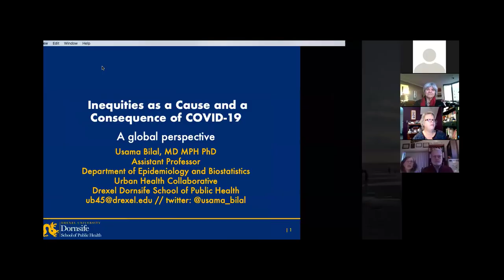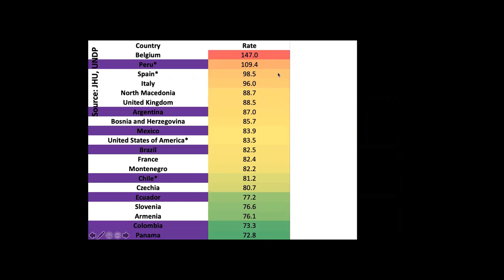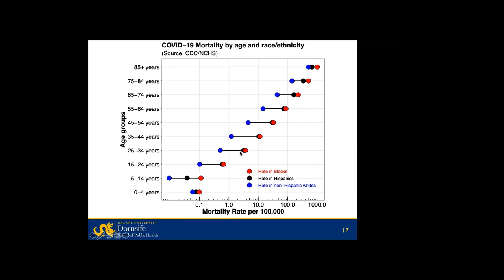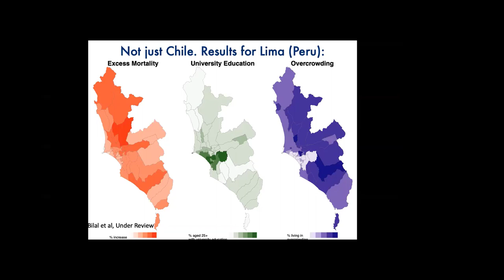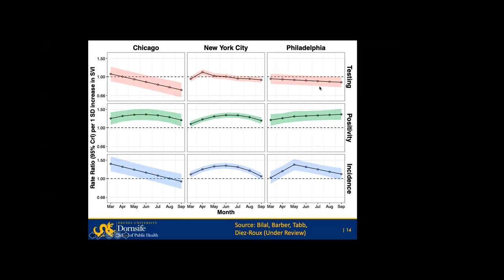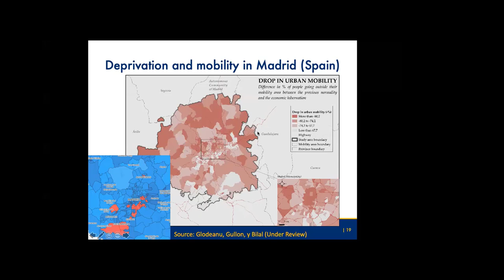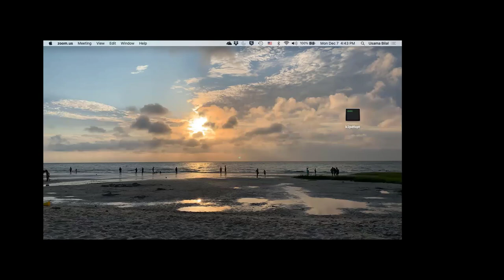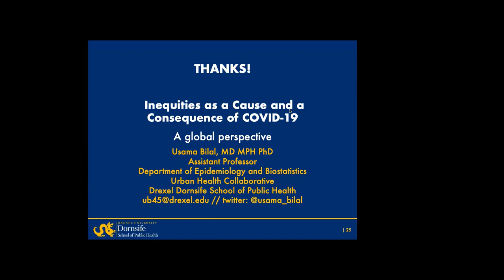ScholarSip with Professor Usama Bilal, Fall 2020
The Drexel University Libraries is excited to welcome Drexel Professor Usama Bilal as its fall 2020 ScholarSip guest speaker.

Professor Bilal, Assistant Professor in the Dornsife School of Public Health and the Urban Health Collaborative, will address this year’s ScholarSip theme, Responding to COVID-19 through Research and Scientific Problem-Solving, with a “food for thought” discussion on how COVID-19 has amplified societal inequities.

During his talk titled Inequities as a Cause and a Consequence of COVID-19, Professor Bilal shares his latest research on the impact of COVID-19 both domestically and globally, demonstrating that the existing narratives on the egalitarian nature of COVID-19 are false and that existing social inequities pose a threat to COVID-19 control. Professor Bilal and his team conducted their research in Chicago, Philadelphia, New York City, Spain and Chile.